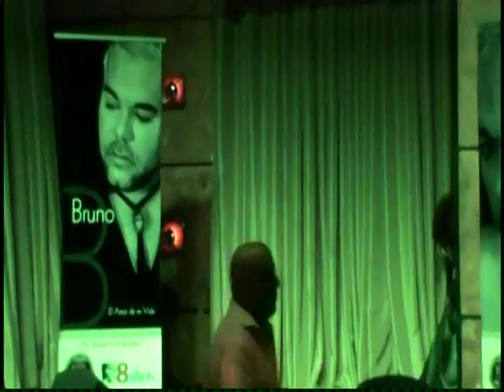LAS CHICAS PAYRET: LISSETTE & JOSE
Invitados: La transformista LISSETTE MORRISON & el actor JOSE L. ALEMAN (Little Jose) interpretan "Como yo te amo". Concierto de BRUNO en "The Place of Miami" Marzo 18, 2011.